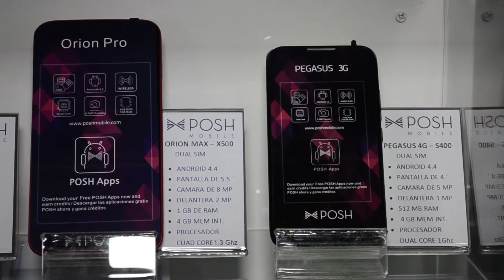GADEA - TODOS LOS CELULARES